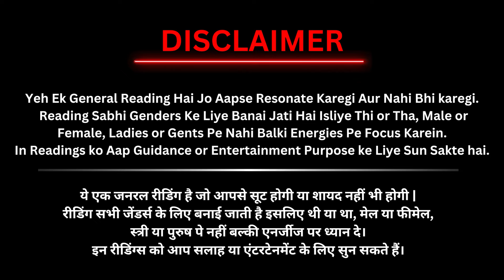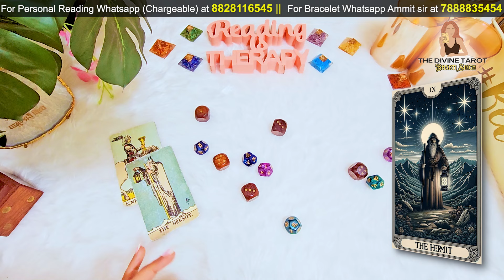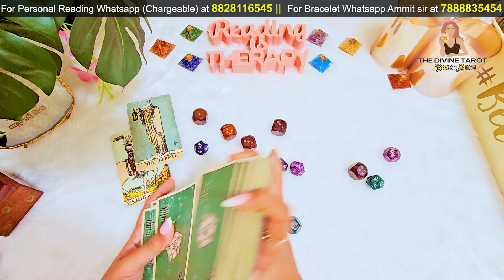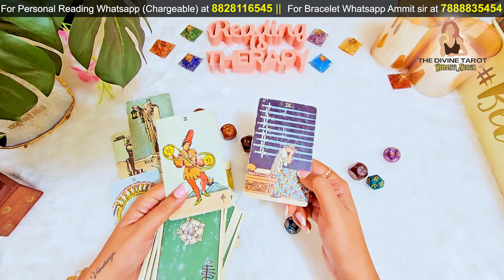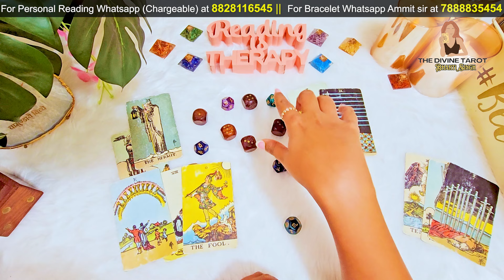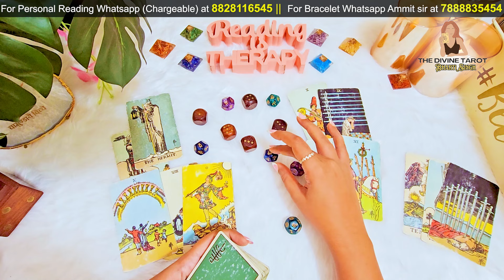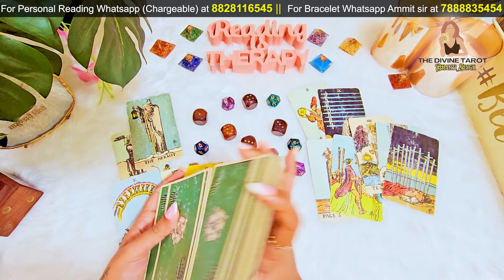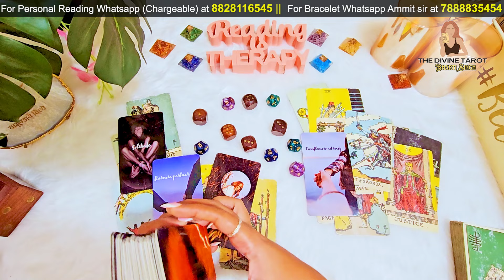🎲DICE READING - वो आज आपके बारे मैं क्या सोच रहे है | UNKI CURRENT FEELINGS TODAY | HINDI TAROT